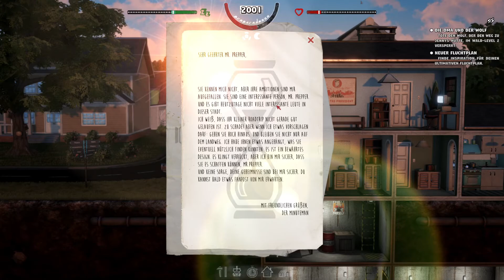Let's Play Mr. Prepper - Von Minuteman und Bunkergärten. Folge 2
Wir wollen hier weg aus diesem Regime! Unser Fluchtversuch ist leider misslungen. Wir sitzen zuhause Fest und stehen unter Beobachtung. Schaffen wir es trotzdem raus hier in die Freiheit? Wir schauen es uns auf jeden fall an